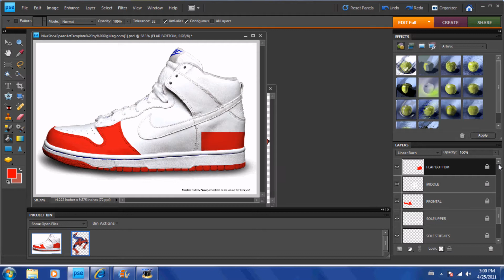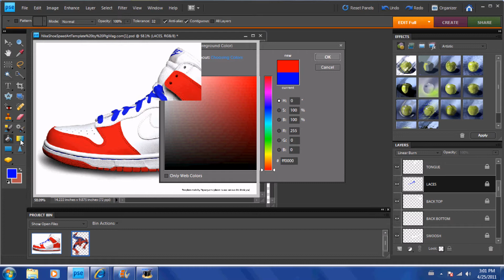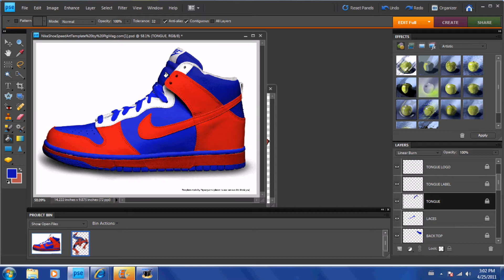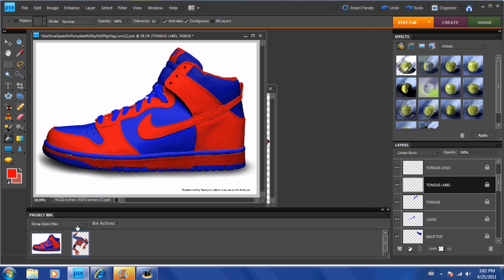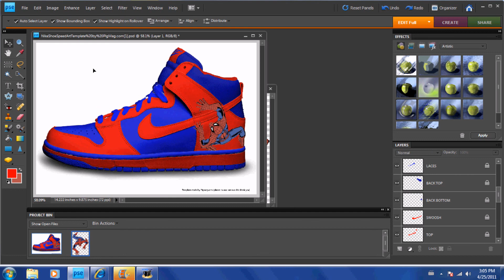Custom SpiderMan Dunks | Speed Art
some dunks im made  on phtosop elements im getting bit bored of ps3